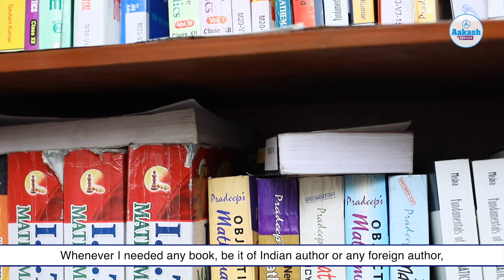JEE Main 2021 Topper Vaibhav Bajaj (AIR - 35) | 5 Year Classroom Student of Aakash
JEE Main 2021 result has been announced.  2 of our classroom students are in Top 10

Congratulations to our top performer in JEE Main 2021, Vaibhav Bajaj. Aakashian Vaibhav Bajaj started his Success Journey at Aakash. He was a student of 5 Year Classroom Programme. Watch the video and Stay Inspired.

✅ Kickstart your JEE preparation today with Aakash iACST. Register today, for class VIII to XII studying students